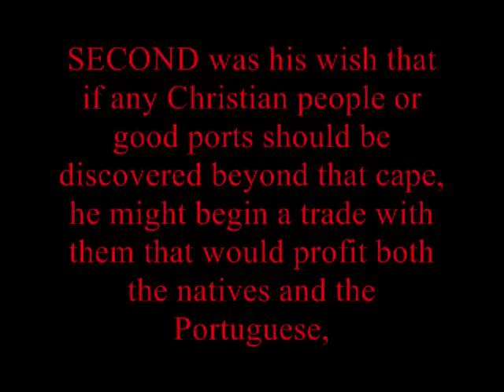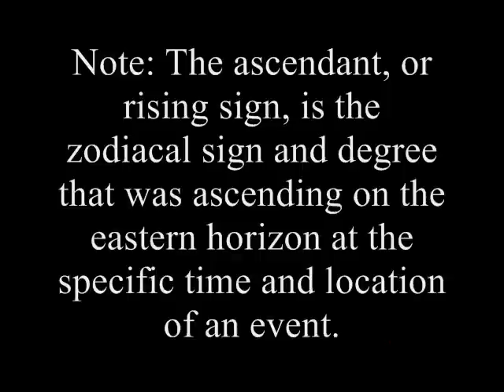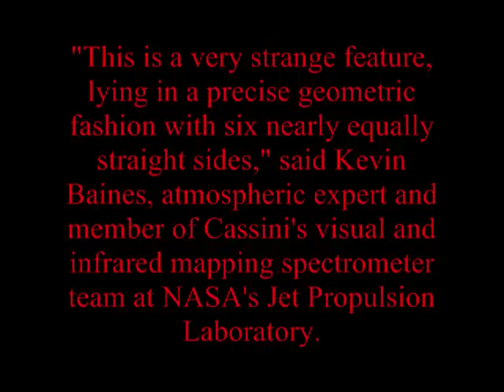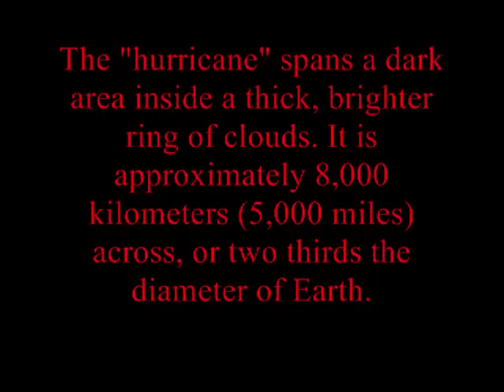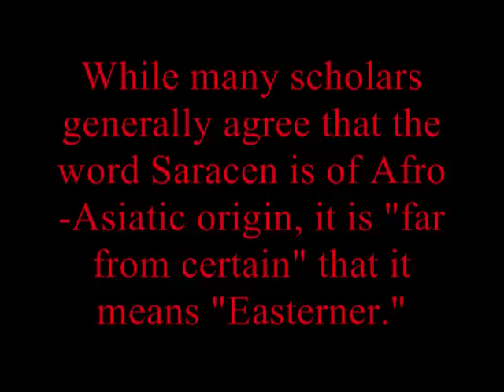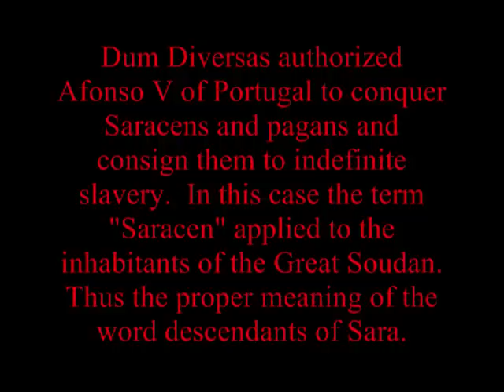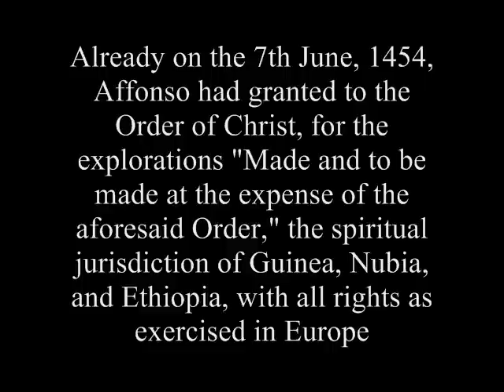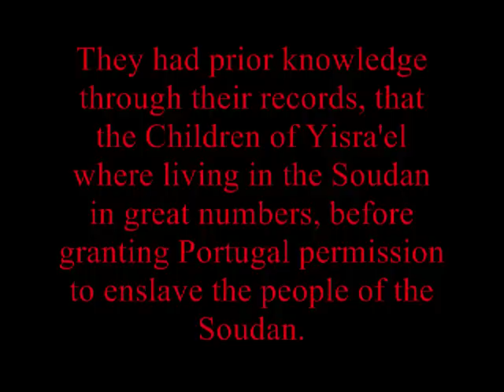The Global Plan to Destroy Yisra'el part 4 of 4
The Roman Catholic Church, along with it's secretive orders, have been long planning the destruction of the people of Yisra'el.  In order to gain control of the Promised Land they have enslaved and concealed the identity of the people of the Soudan.  However, records reveil that they had prior knowledge that the Children of Yisra'el were living in great numbers below the Sahara.  Tacitus, the famous Roman historian, said that many of his time thought that the Jews (Hebrews / Afrim) were of Ethiopian stock.  We know the Yisra'elites were not from Kush, but this illustrates the point that they were "Negroid / Black."  The secret orders set-up by the RRC have directly profited from enslaving the Children of Yisra'el.  It is the RRC which rules the kings of Europe and the world.